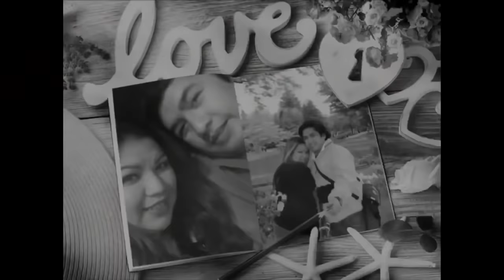SINIGANG NA ULO NG ISDA | PAKSIW NA ISDA | PINOY MUKBANG | AlexSha in JAPAN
AlexSha in JAPAN
TARA LETS MGA TOL, MGA MAAM MGA SIR, mga Inday at DODONG!!!
Kakain na naman po tayo.
PANALO na naman tong putaheng inihanda namin.